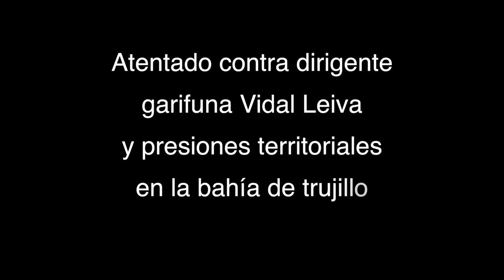El atentado contra Vidal Leiva y la intervención canadiense en la bahía de Trujillo